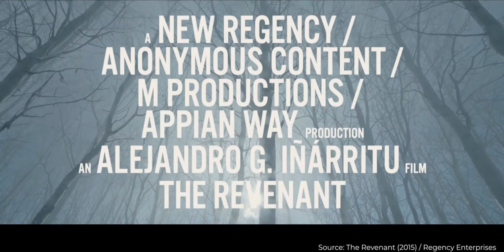Top 5 Tom Hardy Movies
We have picked our top 5 Tom Hardy movies. Edward Thomas Hardy CBE (born 15 September 1977) is an English actor and producer.

00:00 - 🍿 Intro
00:07 - 🍿 5. Bronson (2008)
02:27 - 🍿 4. Warrior (2011)
04:48 - 🍿 3. The Revenant (2015)
06:58 - 🍿 2. The Dark Knight Rises (2012)
09:15 - 🍿 1. Mad Max Fury Road (2015)